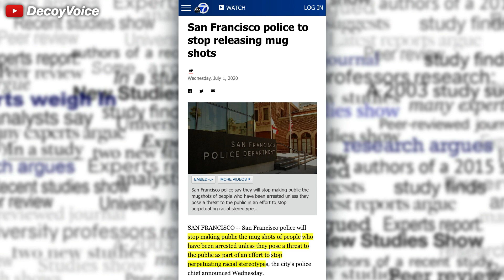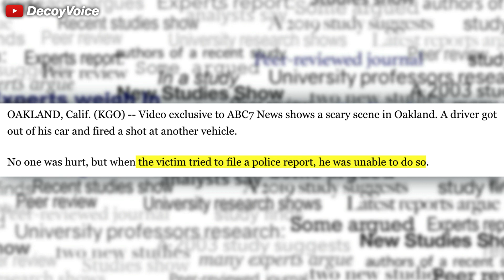When they SHOOT AT YOU, they win "PROTECTION"?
Oakland, CA recently saw a video of an angry driver blocking an intersection where he actually lets off a round at the driver recording. But somehow the media is protecting the person seen in the video. Looking at policies in Northern California from San Francisco to Oakland, it makes sense how things are going now.